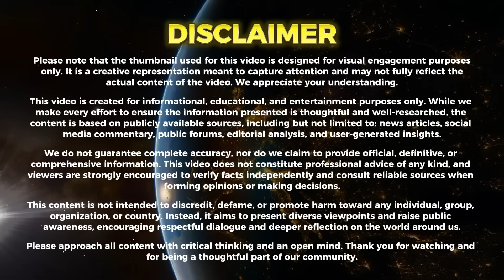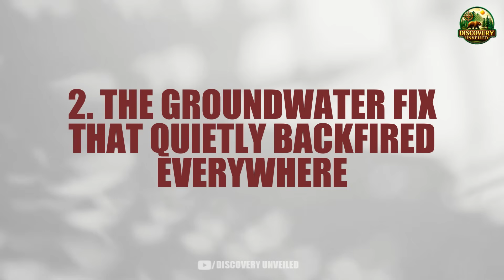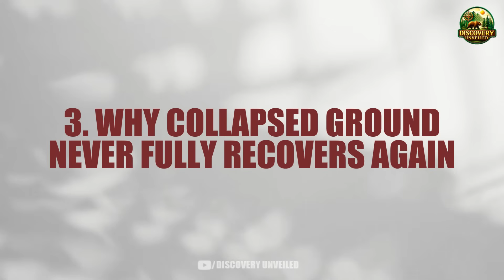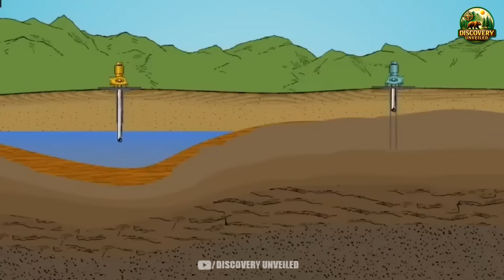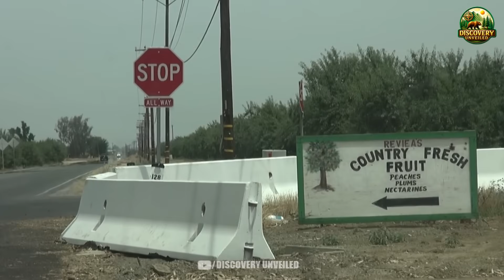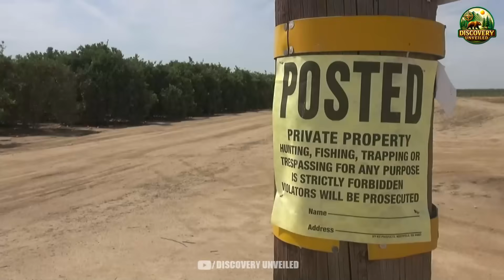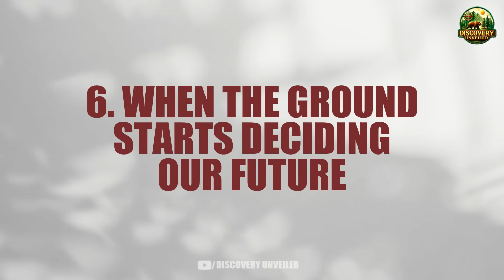Footage From Central Valley’s Collapsing Ground Reveals The Aftermath Nobody Expected!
In Footage From Central Valley’s Collapsing Ground Reveals The Aftermath Nobody Expected!, viewers are introduced to a startling look at how decades of groundwater depletion and agricultural pressure have caused one of America’s most productive farming regions to sink. This scenario highlights the importance of understanding land subsidence, water cycles, and the long-term consequences of unsustainable resource use.

As Footage From Central Valley’s Collapsing Ground Reveals The Aftermath Nobody Expected! unfolds, the impact on homes, roads, irrigation systems, and local communities becomes increasingly clear. These changes encourage important conversations about modernizing infrastructure, investing in responsible water management, and implementing farming practices that protect both the economy and the environment.

Ultimately, Footage From Central Valley’s Collapsing Ground Reveals The Aftermath Nobody Expected! serves as a call for proactive solutions—ranging from groundwater restoration efforts to improved monitoring and conservation strategies. By learning from the challenges facing Central Valley today, policymakers, educators, and residents can work together toward a more resilient and sustainable future.